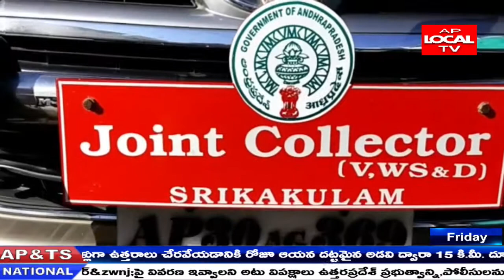శ్రీకాకుళం జిల్లా పాలకొండ నగర పంచాయతీ పరిధిలో కంటోన్మెంట్ జోన్ ను పరిశీలించిన జె.సి శ్రీనివాసులు